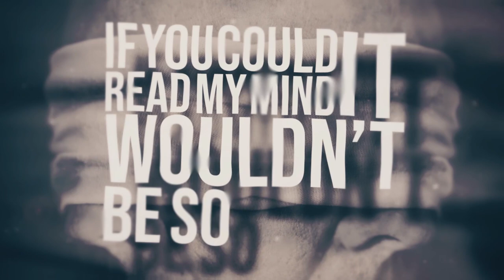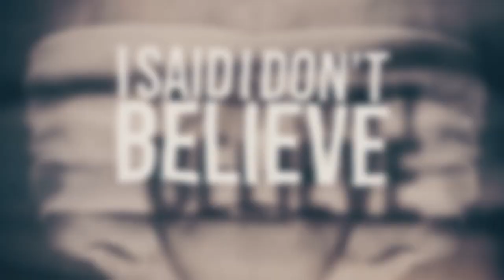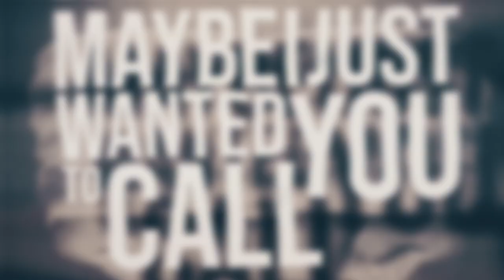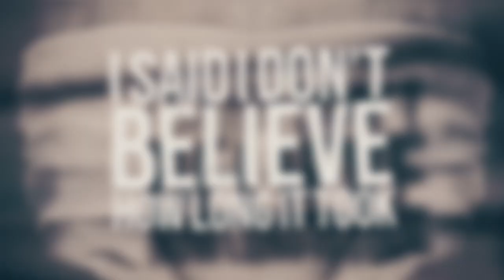Locust - Bird Box LYRIC VIDEO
Lyrics written and performed by Locust
Instrumental by DopeBoyzMuzic
Lyric Video by HateMyDesign